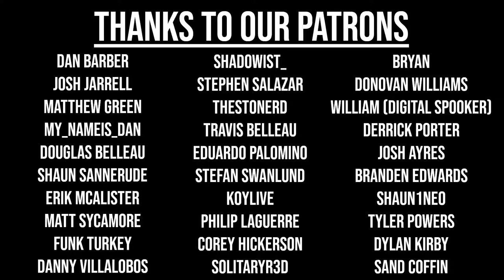Kickstarter's Relationship w/ Video Games | Triangle Squared Ep. 149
Platinum Games recently put up a Kickstarter to fund a remaster of their Wii U exclusive Wonderful 101 and bring it to new platforms. This is just another video game using Kickstarter as it's means of funding in a long line of, varied quality, games that came before it. We discuss whether known creator's should approach fans to help fund these projects, or seek out money from another source? Join us this week on Triangle Squared: A PlayStation Podcast!

New episodes posts every Monday at 12PM CST/10AM PST

PSN ID's: Add us!
Brett - Chaimera086
Sol - MeteoricDemise